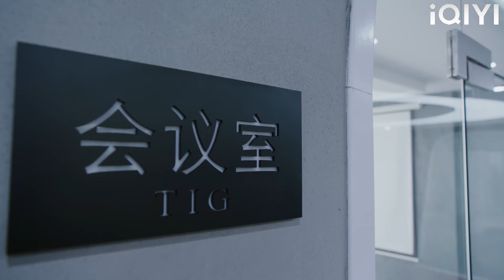Cinderella pretends to be with her love rival, and the CEO is heartbroken!